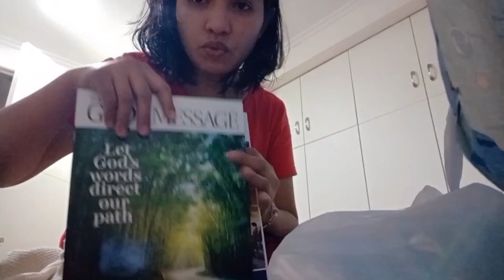GABI BAGO ANG DAY OFF@AizzyVlogs